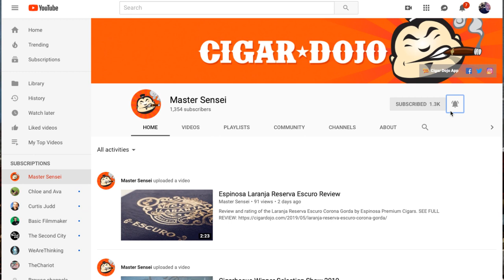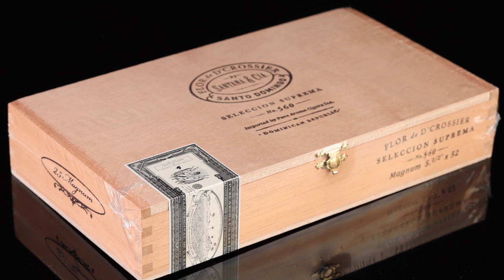Win this box of cigars!!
Enter to win this Flor D’Crossier 25 count box of Selection Suprema No. 560. It's a 5.5x52 cigar featuring Ecuadorian wrapper and Dominican fillers!!

3.  Comment on this video telling us you entered and where you shared the video!!

Winner selected Friday night May 31st!

Many will enter but only one will win!